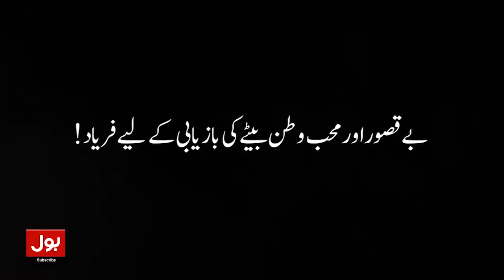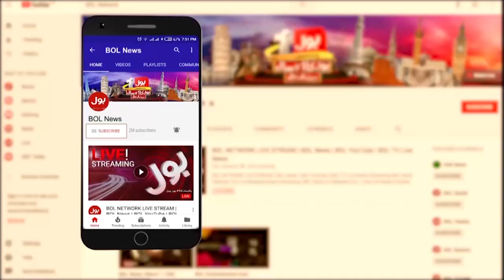Quetta Mein Mardon Ki Eid Shopping | Sab Se Ziadi Kia Cheez Khareedi Ja Rahi hai? | Breaking News